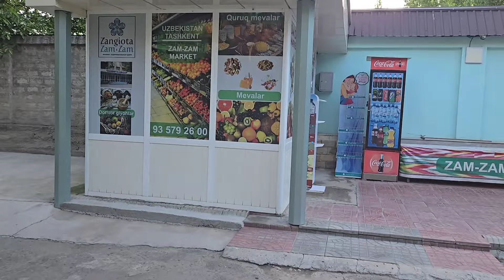Санаторий в Ташкенте Зангиота Зам Зам - обзор и первые впечатления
Хочу поделиться своим опытом отдыха и главное - поправки здоровья в санатории Зангиота ЗамЗам что в пригороде Ташкента, Узбекистан.

Я прилетел из Канады и вообще впервые в жизни отдыхаю  в санатории  , так как ничего подобного у нас нет и с помине.  Уж очень мои родные рекомендовали.
 И не пожалел ни на грамм...Все на высшем уровне, сам санаторий, персонал, кухня, и даже концерты через вечер.

Смотрите мои следующие видео
о процедурах и развлечениях